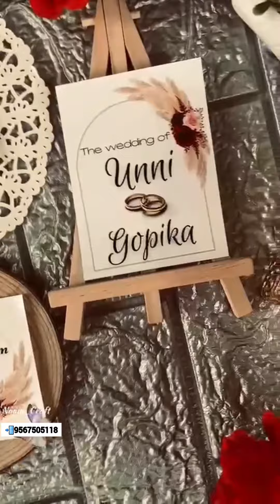Save The Date Video 9567505118 Sayeed Kappil